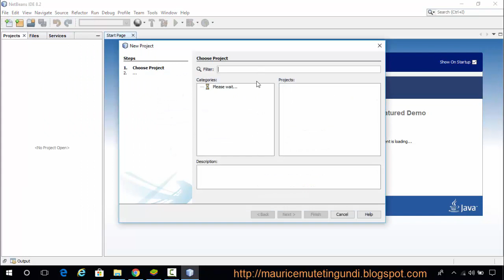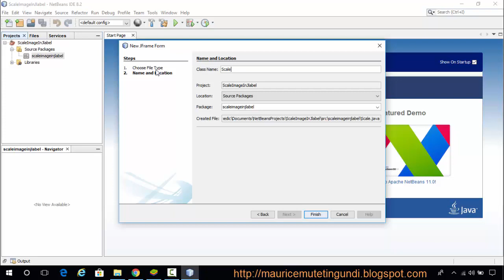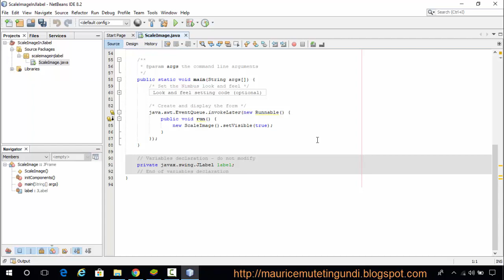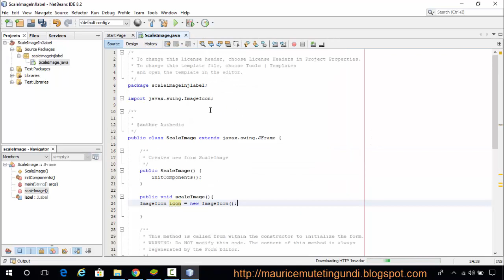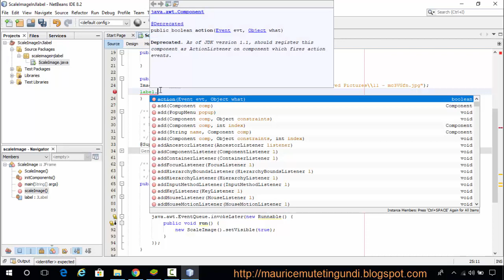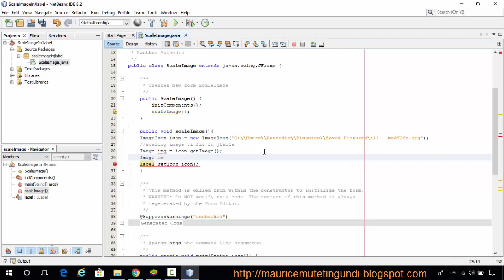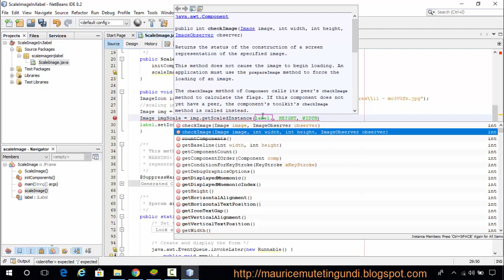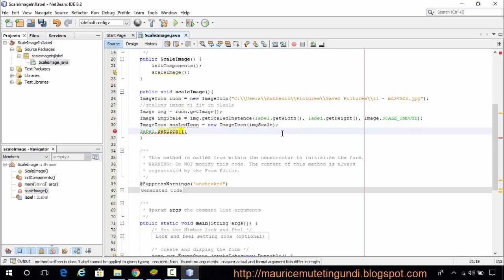How To Resize Images To Fit Jlabel - Scale Imageicon Automatically To Jlabel Size